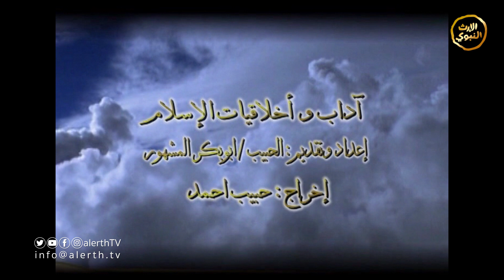برنامج آداب وأخلاقيات إسلامية | الحلقة 1 | الحبيب أبوبكر المشهور